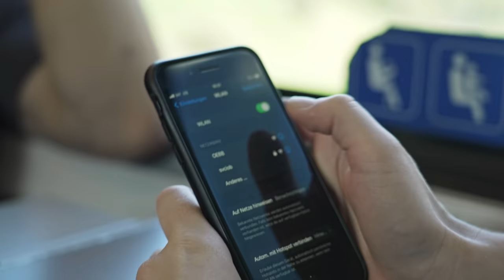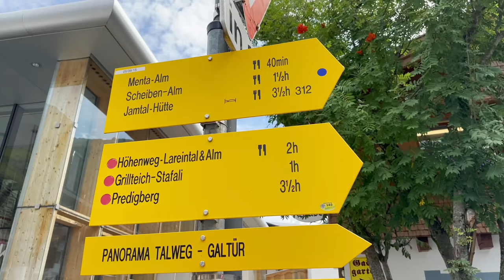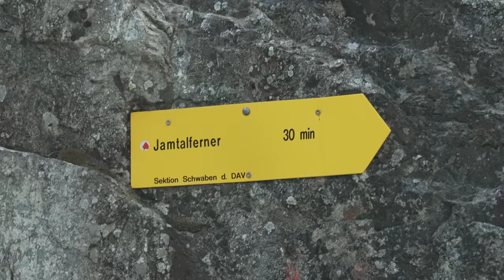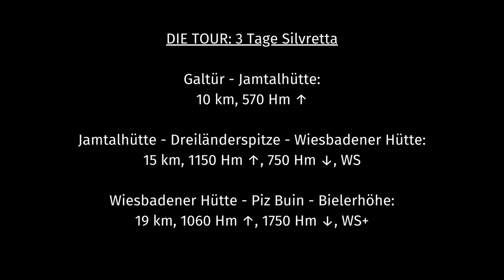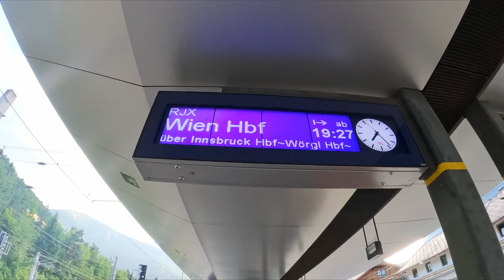Steinschlag und Gletscherspalten - Unterwegs am Piz Buin | Sommer meines Lebens, Teil 4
In dieser Folge von Sommer meines Lebens geht es für Markus, Hanna und Kameramann Franz in die Silvretta. In einer dreitägigen Durchschreitung wollen sie die Dreiländerspitze (3179 m) und den Piz Buin (3312 m) besteigen. Bröckelnder Fels, große Spaltenzonen und ausgesetzte Kletterpassagen erwarten sie auf ihrem Weg. Werden sie alle Gipfel erreichen?

Zudem statten sie dem Fluchthorn einen Besuch ab: Ein bedeutender Teil des Berges stürzte im Sommer 2023 in die Tiefe. Wie es dort jetzt aussieht, erkundet das Trio. Und: Es spricht auch mit Hüttenwirt Gottlieb Lorenz, dessen Hütte dem Fluchthorn am nächsten liegt.

Kapitel:
00:00 Intro
00:33 Kapitel 1: Murmelmäuse on Tour
09:35 Kapitel 2: Verfranzt
20:58 Kapitel 3: Bröselnder Brocken
27:15 Kaptiel 4: Der Preis der Hochtouren
30:14 Outro

Protagonisten: Johanna Felber, Markus Grübl, Franz Güntner
Klimaschutz-Beratung: Johanna Felber
Konzept & Film: Franz Güntner